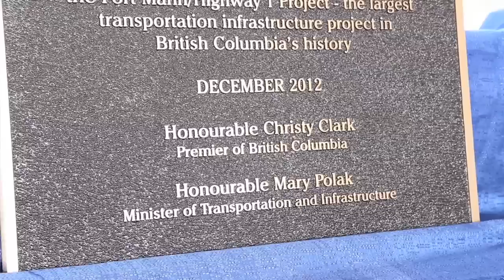Plaques unveiled for Port Mann Bridge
Transportation and Infrastructure Minister Mary Polak unveiled the two finishing touches on the new Port Mann Bridge - a 1964 commemorative plaque from the original bridge and a new plaque to mark the opening of the new crossing. Both plaques will be mounted along the brand new Port Mann Bridge pedestrian and cycling path once the bridge is completed to its full 10-lane width.

A traffic engineering survey that measured Highway 1 travel times before and after Port Mann Bridge construction was also released,  confirming Port Mann users are experiencing significant time savings, with many commuters cutting their commute times by as much as half.